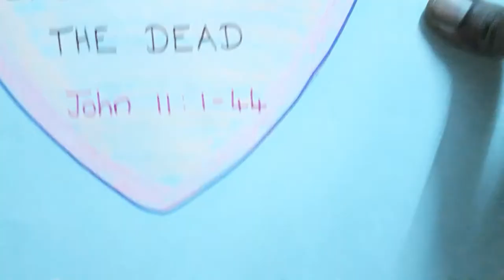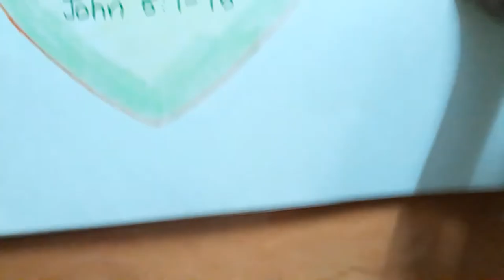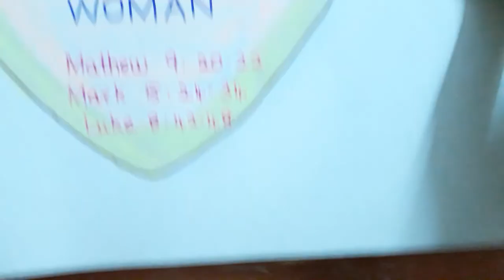MIRACLES OF JESUS CHRIST | PUPPET ART | IMMANUEL INIYAN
The majority of the miracles of Jesus Christ are faith healings, exorcisms, resurrection, control over nature and forgiveness of sins.

Let us have faith in Almighty and taste miracles in our day to day life because He is the God of yesterday, today and forever.

Immanuel had taken initiatives to explain few of the miracles of our God through puppet art. Kindly view and encourage the child and share with the younger generation.